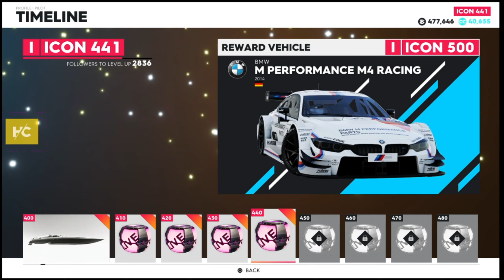The Crew 2 Hollywood Mode ACE 271/320 2K HD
The Crew 2 Hollywood